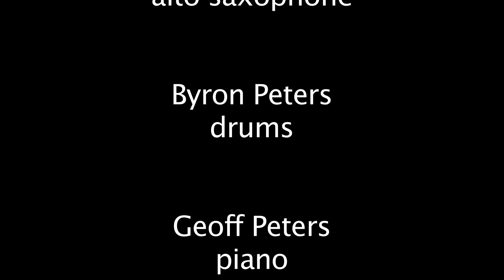Cheryl by Charlie Parker performed by jazz trio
Neil Peters - alto saxophone
B. Peters - drums
Geoff Peters - piano

Recorded October 3rd 2010 in Delta BC Canada